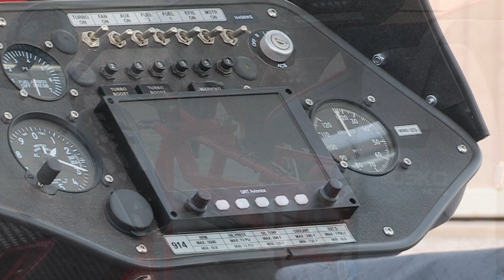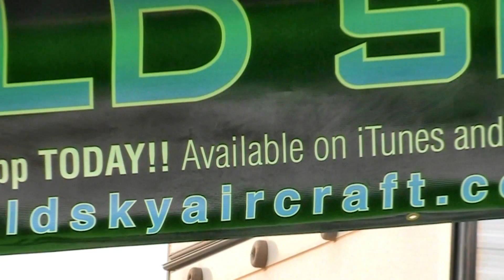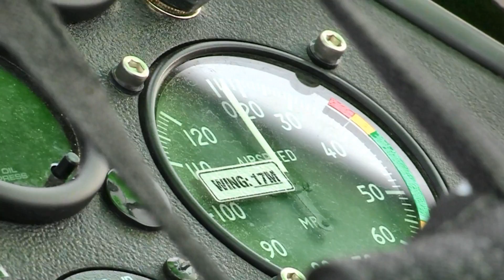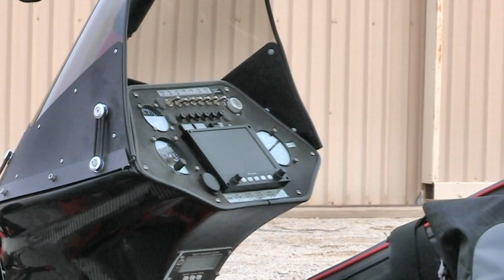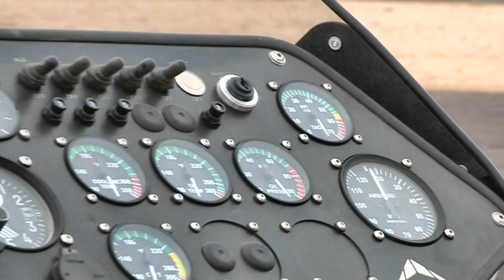Wild Sky Aircraft, WildSky Goat weight shift control, experimental or light sport aircraft.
Wild Sky, Wild Sky Goat weight shift control, experimental or light sport aircraft.

The Copperstate airshow is on in Arizona! Put on by a new combination of Copperstate leadership in cooperation with the town of Buckeye Arizona — which has been hosting its own Buckeye Air Fair — the new event is off and running in its new time slot of early February. For most of its 46-year-long life Copperstate has been in October. Showing the city’s support, both Buckeye’s Mayor and Vice Mayor were present at opening evening ceremonies.

Wild Sky Goat
In many years of reporting on light aircraft, I have flown a lot of weight shift control trikes. I love flying trikes. I’ve flown simple ones, super-deluxe ones, tough ones, and ones that weren’t so tough. Most I enjoyed.

Yet I’ve never seen one built so sturdily as Wild Sky Aircraft‘s Goat. This is one beefy, big-boy trike.

This flying machine also escaped my ever-searching radar scan for new Special Light-Sport Aircraft approvals. Having just added it to our list since arriving in Arizona, Goat clocks in at #148 on our popular SLSA List.

“Denny Reed, owner of Wild Sky Aircraft, is an amazing engineer who for years looked for a really heavy-duty adventure aircraft,” said Sid Lloyd of Kestrel Aviation Services. “Finally he gave up and decided to build the ultimate adventure platform himself. With over 8,000 hours of instructor time in trikes, he knew exactly what he wanted.”

Sid sells aircraft from Flight Design and Aeroprakt plus Wild Sky and runs the builder-assist center for Goat kit assembly at his operation near Sedona, Arizona. While Wild Sky has SLSA approval and can fully build, Denny said he prefers his customer build their own kit.

“Talk about heavy-duty, this is simply the roughest, toughest Weight Shift Control (WSC) trike in the world,” said Sid. After my own close look at Goat, I cannot dispute his description.

“Our impact testing exceeded 6 feet high at maximum gross weight in several configurations & trajectories,” explained Denny. ASTM requires that a trike be dropped in various ways including nosewheel first …but from 16 inches, not six feet. I’ve seen these kinds of tests; they are very demanding of an airframe.

“Finally,” Denny added, “we focused on short take off & landing (STOL) with emphasis on being easy to setup & transport coupled with “easy-to-fly.”

“Goat is one of a kind, said Denny. “It doesn’t need special care. It is not fragile. It just needs good fuel, your respect, and a little love once in a while. If anybody can build something better, we’d like to be your first customers. Until then, we’re looking to build our team of true adventurers. We hope to share what we’ve learned & hope to learn from you too.”

“After all, aviation is not about the planes, it’s about what you do with them.” Who can argue with Reed’s logic?

Wild Sky, Wild Sky Goat, Wildsky, Wildsky Goat, Goat trike, Goat light sport aircraft, Goat experimental aircraft kit, Kestrel Aviation Services, Wild Sky Aircraft.